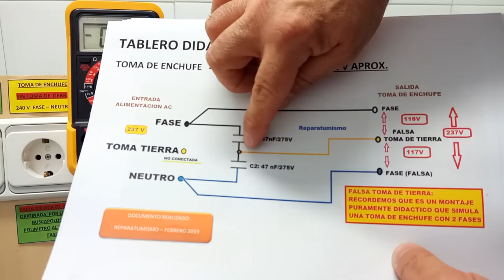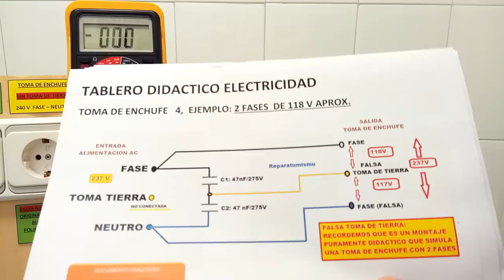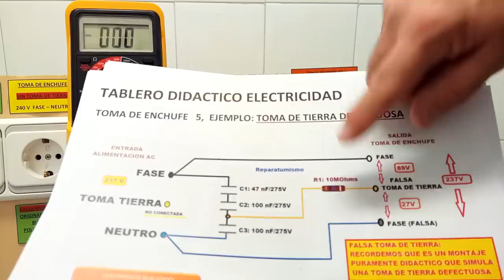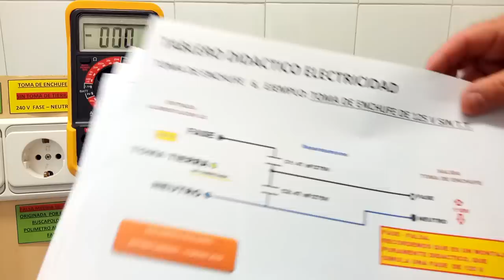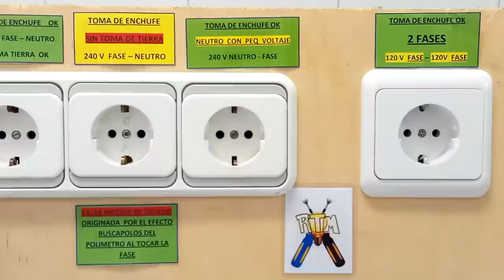TABLERO SIMULADOR (VIDEO 6) DE DIVERSAS TOMAS DE ENCHUFE - TOMAS 4 - 5 - 6,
VIDEO 6 DEDICADO AL TABLERO ELECTRICO SIMULADOR   DE TOMAS DE ENCHUFE,
En este caso vemos las TOMAS:
TOMA 4: Toma de enchufe con 2 fases.
TOMA 5: Toma de enchufe ficticia con toma de tierra defectuosa.
TOMA 6: Toma de enchufe antigua de 125 V sin toma de tierra.

El tablero pretende simular  situaciones habituales que nos podemos encontrar a la hora de medir una toma de enchufe.
COMO POR EJEMPLO UNA TOMA DE TIERRA DEFECTUOSA, conectada pero defectuosa, estas situaciónes  son un tanto complejas de simular, por lo que en la vida real podemos valores ligeramente   diferentes a los valores mostrados.

RECORDEMOS ANTE TODO, QUE ES UN TABLERO DIDACTICO, NO UNA SITUACION REAL, POR LO QUE  HE INTENTADO REPRODUCIR LO MÁS FIELMENTE POSIBLE SITUACIONES  REALES, PERO QUE PUEDEN PRESENTAR DIFERENCIAS , DEBIDO A LA MULTITUD DE CASUISTICAS QUE PODEMOS ENCONTRARNOS EN LA VIDA REAL.

Es un proyecto que empecé a ensamblar  hace ya 2 años cuando disponía de mucho más tiempo para dedicar a vídeos que ahora, no mostrare la parte inferior dedicada a los interruptores conmutados ya que veo que es un tema en general que ha suscitado poco interes

Intento simular una serie de situaciones que podemos encontrarnos a la hora de medir una toma de enchufe  (NO sirve para todos los países, pero si para los que utilizan red eléctrica similar a la Europea y Española.

DIAGRAMAS EN FORMATO WORD.

¿te gustó el vídeo o te fue de utilidad? haz un click en "Me gusta" si fue así o comparte el vídeo, deja tu comentario, te lo agradezco mucho y anima a seguir haciendo vídeos didácticos y de ayuda a la comunidad, por los DISLIKES NEGATIVOS no hay problema, no me ofenden, ya estoy acostumbrado a ellos siempre son los mismos seguidores los que los dejan el DISLIKE (mucho de ellos sin ni siquiera ver el video) ellos tendrán sus motivos. , por lo que también les agradezco que en el fondo siendo fieles a mi canal :)) y sigan viendo los videos.